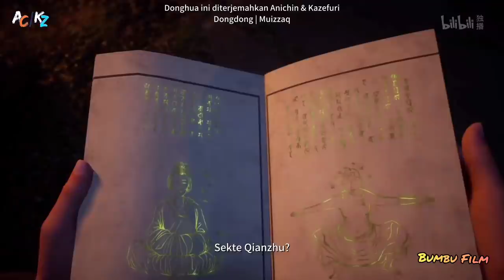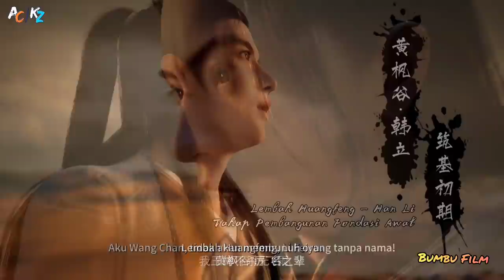IBLIS ROH DARAH | ALUR CERITA A RECORD OF A MORTAL TO JOURNAY TO IMORTALITY - Special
hallo semuanya. selamat datang di chanel alur cerita film. untuk episode kali ini, mimin merangkum sebuah film donghua yg beejudul
A record of a journey to immortality untuk seasons pertama, semoga kalian terhibur untuk menonton nya yah. Terima kasih

SINOPSIS :

Bocah biasa Han Li terlahir dalam kemiskinan. Agar keluarganya dapat hidup lebih baik, ia secara sukarela pergi ke Qixuanmen untuk berpartisipasi dalam ujian masuk, dan akhirnya diterima oleh Dokter Mo. Pada awalnya, Dokter Mo dengan hati-hati mengembangkan dan mengajarkan Han Li keahlian medisnya, yang membuat Han Li sangat berterima kasih kepadanya, tetapi ketika muridnya Zhang Tie menghilang, Han Li menemukan wajah asli Dokter Mo. Dokter Mo mencoba untuk merebut Han Li, tetapi akhirnya dibunuh oleh Han Li. Melalui catatan bunuh diri Dokter Mo, Han Li belajar tentang dunia yang sama sekali baru: keberadaan dunia keabadian. Setelah membantu Qixuanmen untuk melawan musuh asing, Han Li meninggalkan Qixuanmen dan pergi ke rumah Dr. Mo untuk menemukan Nuanyang Baoyu untuk mendetoksifikasi dan membantu keluarga Mo mengalahkan musuh. Mengetahui alamat Tainan Xiaohui melalui mulut putri Dr. Mo, Mo Caihuan, Han Li memutuskan untuk pergi ke Tainan Xiaohui untuk mengikuti jejak para Kultivator. Setelah mengucapkan selamat tinggal kepada keluarganya, …..